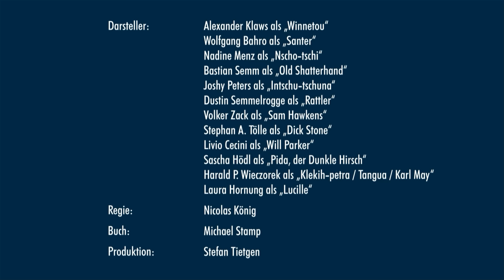Karl-May-Spiele 2023: Winnetou I – Blutsbrüder (Trailer)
Vom 24. Juni bis zum 3. September 2023 zeigen die Karl-May-Spiele Bad Segeberg im Freilichttheater am Kalkberg das spannende Abenteuer „Winnetou I – Blutsbrüder“. Gespielt wird donnerstags, freitags und samstags ab 15 und 20 Uhr sowie sonntags ab 15 Uhr. Alexander Klaws verkörpert die Rolle des Winnetou. Die Gaststars sind Wolfgang Bahro als Santer und Nadine Menz als Nscho-tschi. ©Karl-May-Spiele Bad Segeberg